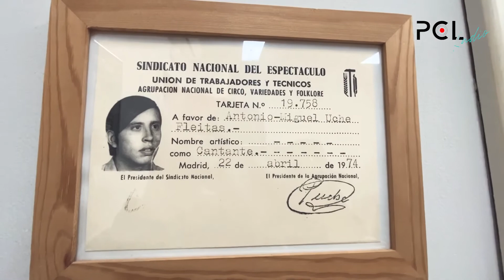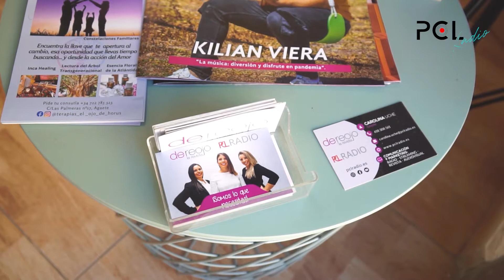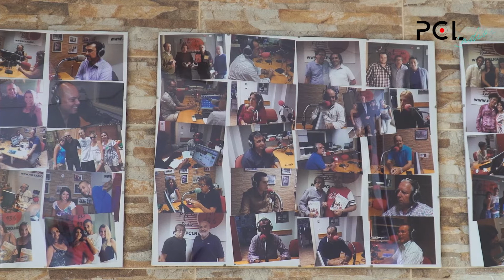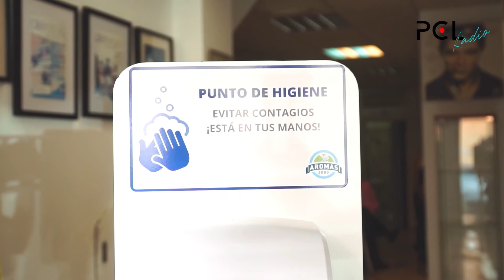PCL RADIO seguimos sumando.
Grandes momentos, risas, amigos, clientes que se convierten en familia... éxitos y también algunos momentos difíciles...
Seguimos sumando con más ganas e ilusión que nunca.
Ni pensamos ni queremos parar, llegar a ti nos apasiona.
Gracias a tod@s los que han formado parte de este proyecto en algún momento de su vida, a los que están y a los que llegaran...
Queremos más.
El amor por lo que hacemos no tiene fin.